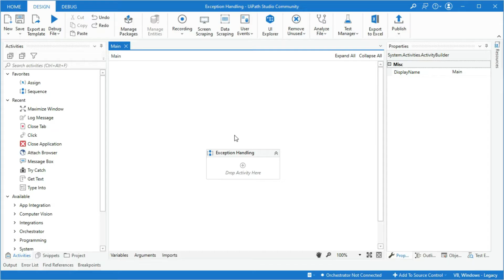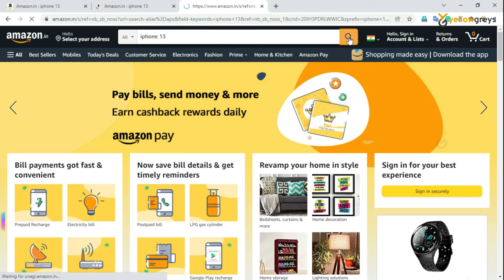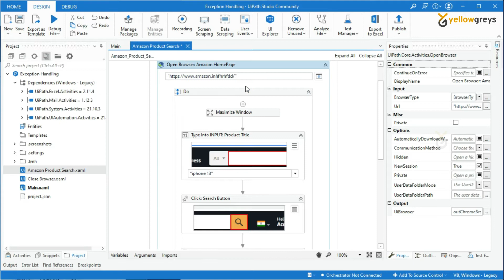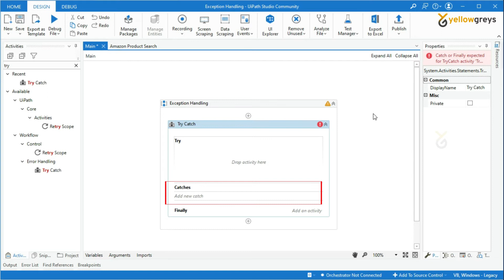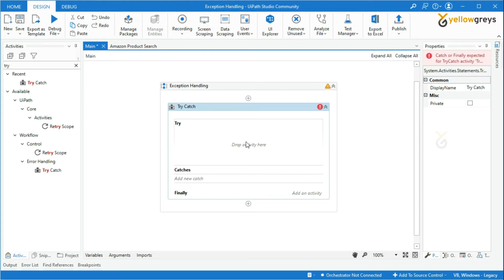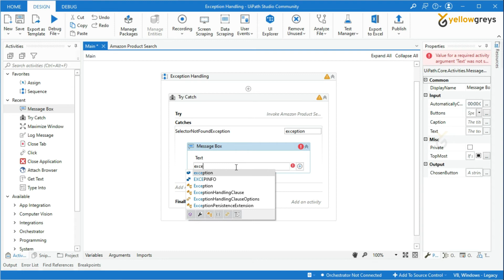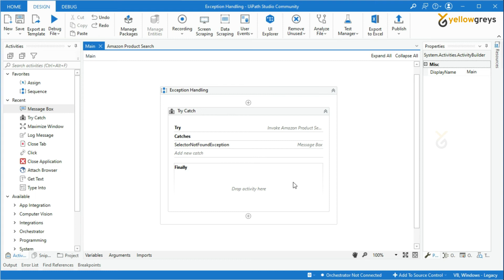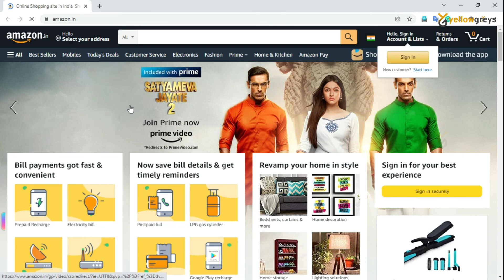Exception Handling in UiPath | Try Catch Finally full explanation | yellowgreys | YouTube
This video provides a full explanation of how to perform exception handling in UiPath, also explains the Try, Catches, and Finally Part.